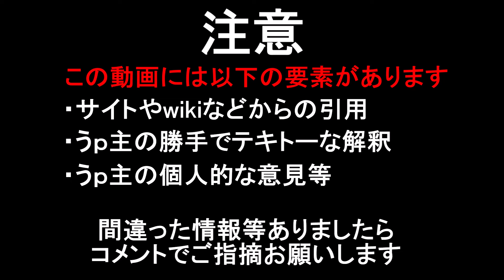【名・迷列車で行こう】#170 「ビスタカー二世」10100系の機器流用だけど大活躍！？機器類流用したら大出世した近鉄の名・迷列車 近鉄2000系【ゆっくり解説】【近鉄】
というか65年もこきつかってたらぶっ壊れそうなのに壊れねぇのかw

・ゆっくり登場キャラ...フラン

YMM4